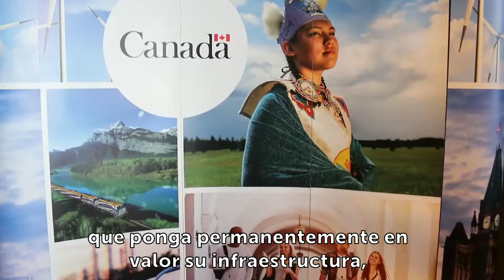Soluciones para la infraestructura de transporte peruana